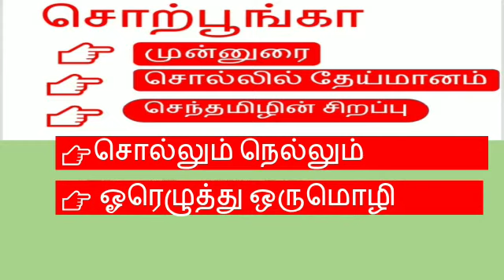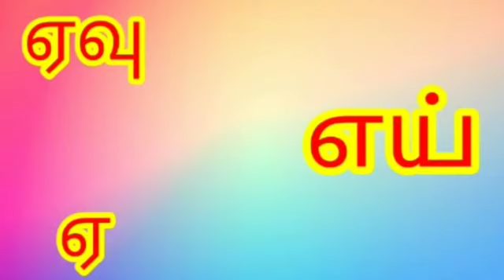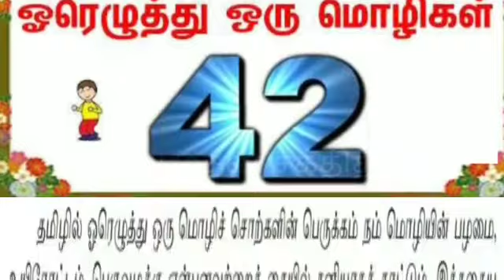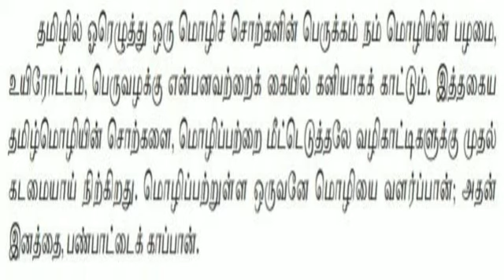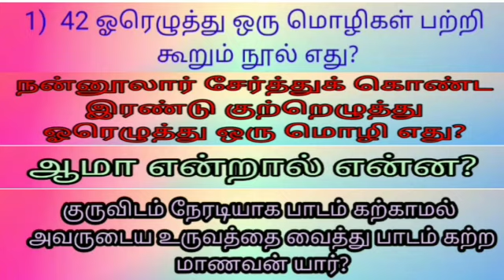Grade 8 Akila Tamil இயல் -1சொற்பூங்கா video 6